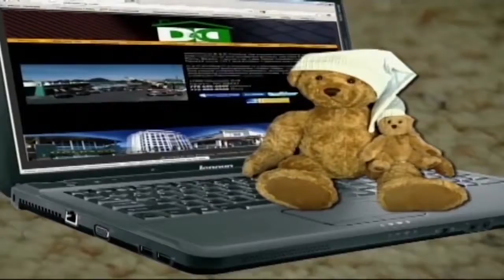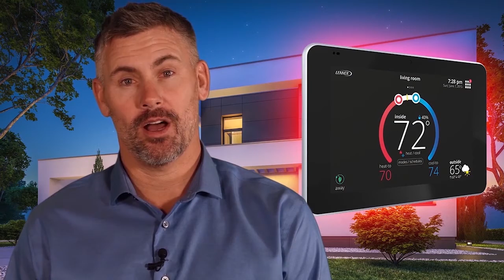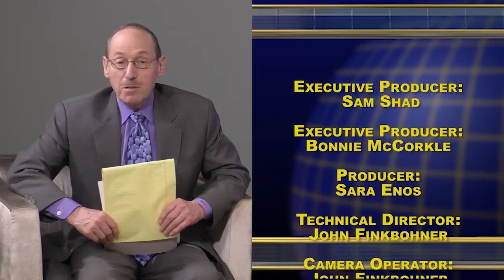Nevada Newsmakers Thursday, December 27, 2018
Host: Sam Shad - Guests: Commissioner Jim Gibson, Clark County District G